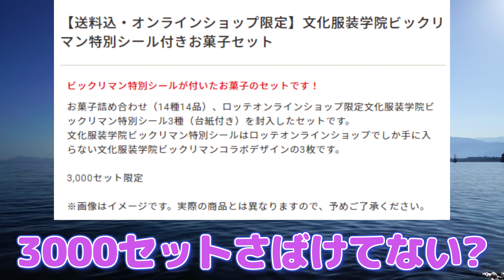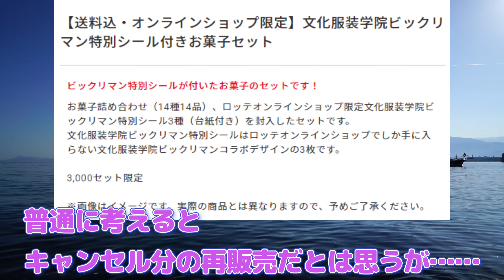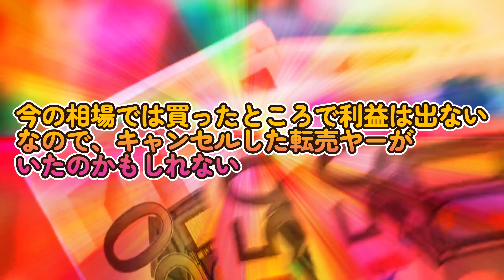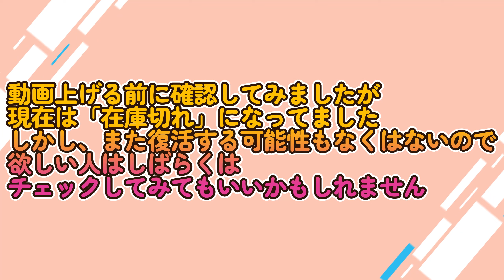【芽衣子のcollection】文化服装学院ビックリマン再び復活!!【情報】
なんと昨日文化服装学院ビックリマンのあのコラボ商品が
復活したことがわかりました
それについてあーだこーだ言っております

出演者

◆道重芽衣子☆BJD(球体関節人形)の少女(CV：すずきつづみ CeVIO)
　誕生日:知らない
　身長:42cm
　体重:わからない
　血液型:あるの?
　好きなアイドル:カントリーガールズ
　               織田哲郎
　趣味:食べること、ビックリマン集め
　特技:大食い

◆弥美神フィアナ☆暗黒の女神(CV:京町セイカ)
　誕生日:不明
　身長:44cm
    体重:ダークネス
    血液型:神には流れていない
    好きなアイドル:アイドルとは何か勉強中
　趣味:闇を見つめること
　特技:適当なことを思いつき、口にすること

動画はFilmoraで作成されています